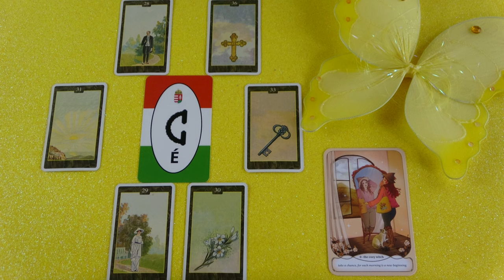Mit gondol, mit érez és mit fog tenni? Jóslás